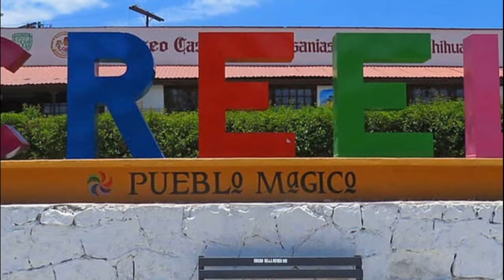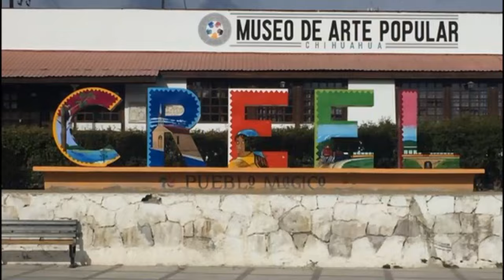CREEL "Pueblo Mágico" de Chihuahua (6 lugares para visitar)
Características:
Se incorporó al programa PueblosMágicos en el año 2007.
Creel es la puerta de entrada a un sinfín de bellezas naturales, entre bosques, peñas, cuevas, las espectaculares BarrancasdelCobre, los lagos, cascadas y ríos, además de sus misiones y las tradiciones de la cultura rarámuri.